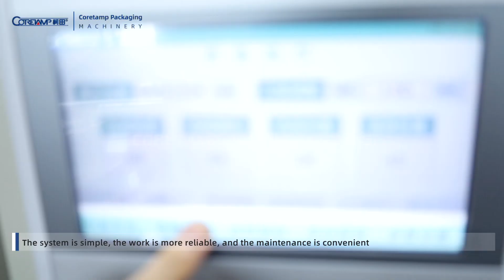Horizontal HFFS Single One Lemon Chips Dried Fruit Packaging Machine